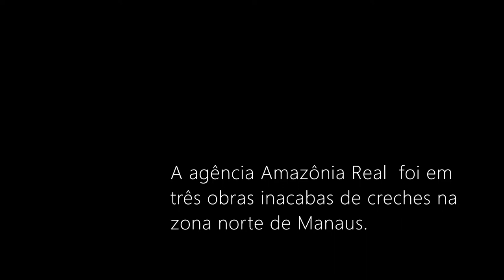O descaso com a primeira infância no Amazonas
A entrevistada neste vídeo é  a vendedora ambulante Lucy Hellen Batista Dantas, de 27 anos. Ela tem duas filhas: Lorena Sofia, 6 anos; e Heloísa Colares, de 1 ano e 9 meses, que fica em casa com parentes quando a mãe sai para trabalhar. No bairro onde eles moram, no conjunto habitacional Cidadão 5, na zona norte da capital amazonense, a creche para primeira infância, que atenderia Heloísa, está com a obra inacabada pela Prefeitura de Manaus desde 2016, na gestão do ex-prefeito Arthur Virgílio Neto (PSDB). Ele, que é candidato ao Senado nas eleições de 2022, deveria ter concluído a obra em novembro de 2017. O custo é de R$ 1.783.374,01. Lucy, que vende churrasquinho na rua para aumentar a renda familiar, nem sabia que o prédio abandonado era de uma creche.
A reportagem da Amazônia Real encontrou mais duas obras paradas na periferia da cidade: no bairro de Santa Etelvina, na zona norte, a placa da obra de creche paralisada informa um investimento de R$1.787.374,01. A obra deveria ter sido entregue em 2018, durante a gestão do ex-prefeito Virgílio Neto.
Na rua do Peixe, no loteamento União da Vitória, localizado no bairro Tarumã, na zona oeste, a reportagem da Amazônia Real encontrou outra creche com obra paralisada pelo município. A obra iniciou na gestão de Amazonino Mendes (Cidadania), em 2011. A placa da construção está rasgada, com informações inelegíveis sobre o investimento e a data de conclusão. A Transparência Brasil identificou um investimento de R$ 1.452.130,86 na obra. Amazonino é candidato ao governo pelo quarto mandato.
No estado do Amazonas tem mais de 250 mil crianças fora das creches públicas e privadas, segundo o IBGE de 2019. Em Manaus esse número é superior a 129 mil crianças. Políticos como Amazonino Mendes e Arthur Virgílio Neto prometeram, entre 2009 a 2020, mais de 200 obras de creches, mas não cumpriram essas promessas, e são de novo candidatos nas próximas eleições sem incluir o tema primeira infância no debate eleitoral. Em 11 anos, os investimentos prometidos pelos ex-prefeitos somaram mais e R$ 200 milhões em obras, mas atualmente Manaus oferece apenas 24 creches para a primeira infância.

Imagens de vídeo e drone: Alberto César Araújo
Reportagem: Wérica Lima
Editora de texto: Cristina Camargo
Coordenação geral: Kátia Brasil

Manaus - 29 de agosto de 2022

Essa reportagem especial faz parte da série sobre as “Eleições 2022: Escolha pelas Mulheres e pelas Crianças”, uma parceria entre as mídias independentes Amazônia Real, Nós mulheres da Periferia, Alma Preta Jornalismo e Marco Zero Conteúdo, apoiada pela Fundação Maria Cecilia Souto Vidigal.